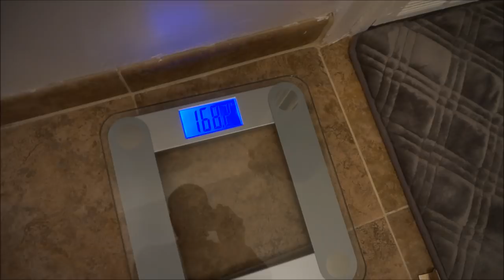Current Body Measurements | Full Leg Workout